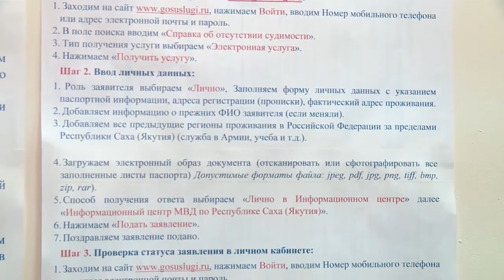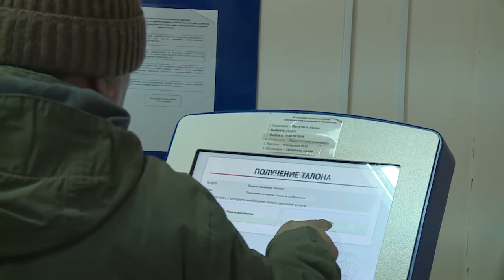04.04.19 Электронные услуги МВД